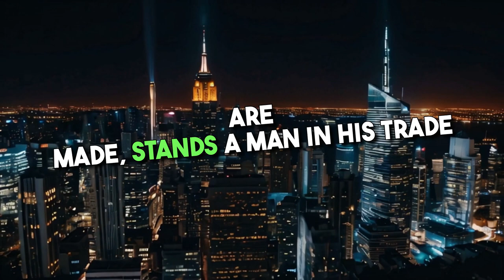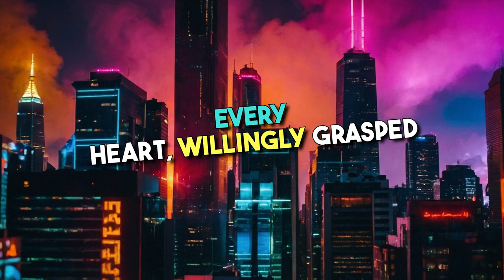The Big Bad Beat - FlashFrame Tracks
Another original heartfelt EDM song that I wrote and created. I hope you enjoy!

[Lyrics]

In the city lights, where the deals are made
Stands a man, in his trade.
Steel towers rise, on the ground he laid,
The Big Bad Boy, in the game, he played.

With a word, a smile, he can sway
Turn the night into day, he'll portray.
Every deal, they'll all pay,
In the dance of the deal, he'll stay.

The Big Bad Beat, in the heart of the night
Selling dreams, in the neon light.
With every victory, his future's bright
The Big Bad Beat, takes flight.

With a glance, a spell he casts
In his world, no shadows are cast.
Every heart, willingly grasped
The Big Bad Boy, in his vast, unmasked.

In the rhythm of the chase, he thrives
With every handshake, his legend revives.
Through the hustle, his spirit drives
In the art of the sell, he survives.

The Big Bad Beat, echoing loud
In the crowd, he's proud.
A dance with fortune, in the shroud
The Big Bad Beat, his favorite sound.

Nights long, ambitions high,
In his world, limits defy.
With a wink, a nod, he'll imply,
Under the starlit sky, he'll ally.

As the dawn breaks, on the empire he builds
In the silence, a moment thrills.
"The Big Bad Boy," in legends, fills.
A tale of triumph, in the hills.